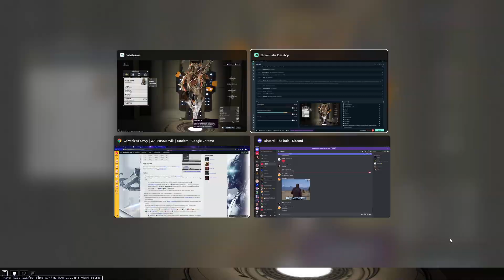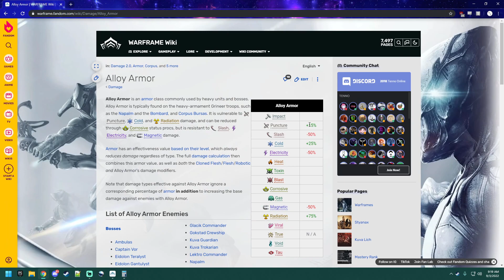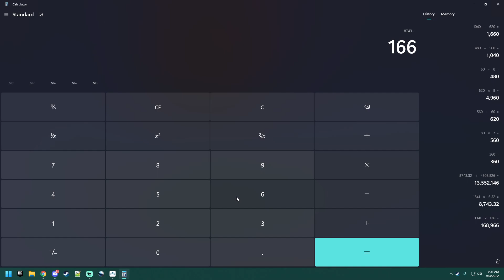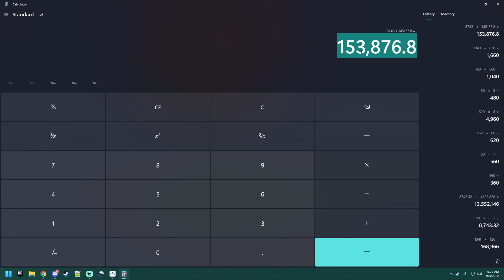50min:(There's chapters) cedo builds, breakdown, and explanations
1:05 stat break down
5:08 unmodded damage primary
5:33 glaive mechanic
6:18 secondary fire status explanation
7:24 combining secondary and primary for damage with passive
8:55 beginner builds/alternate modding
11:15 beginner modding demonstration
13:08 recommending raw damage over HM
14:05 SP build
15:50 sp build damage
16:34 build/modding explanation
18:12 alternate modding without faction... lots of explanation
20:50 alternate modding damage
21:38 more build talk and math... lots of alternatives
28:16 recommended build damage
30:05 HM talk
31:07 HM damage lol
31:30 deadhead over merciless
33:12 scaled HM damage
34:09 core mods for build
34:50 exilus free SP builds
36:00 deadhead damage
37:00 math to justify build
47:00 xata meme